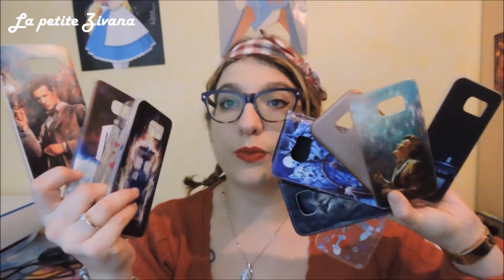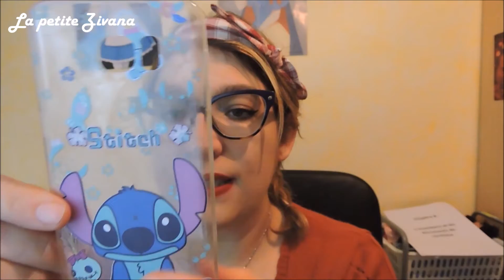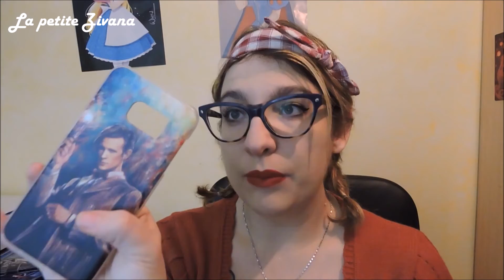Mes coques de Samsung S7 edge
Je vous presente mes coques de samsung S7 edge Disney et Doctor Who